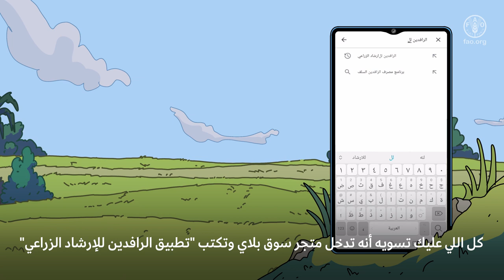تطبيق الرافدين للارشاد الزراعي بالعراق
يهدف تطبيق الرافدين، الذي طورته منظمة الأغذية والزراعة بالتعاون مع وزارة الزراعة العراقية، إلى تمكين المزارعين وموظفي الإرشاد من خلال تسهيل الإبلاغ عن الأمراض، وتوفير تحديثات للأسعار بالأسواق، وتعزيز الاتصال بين الخبراء.